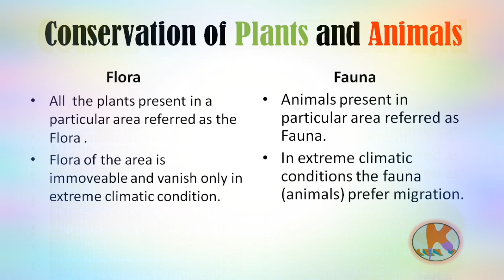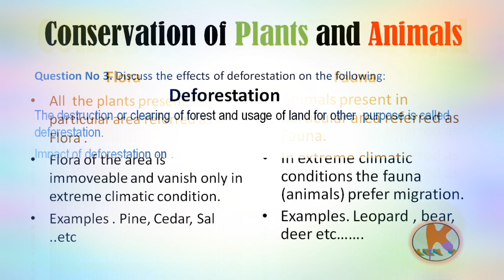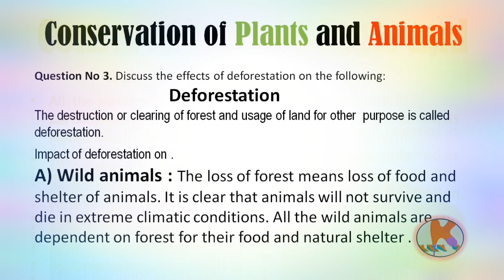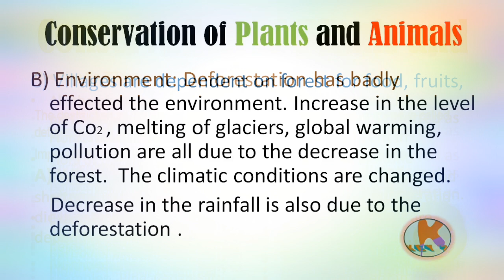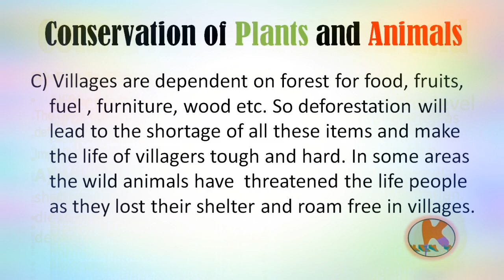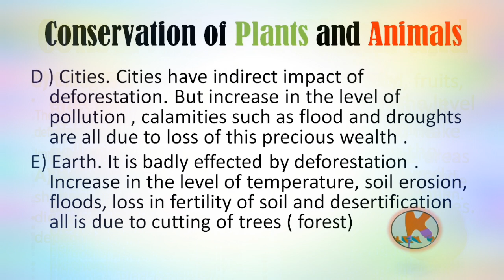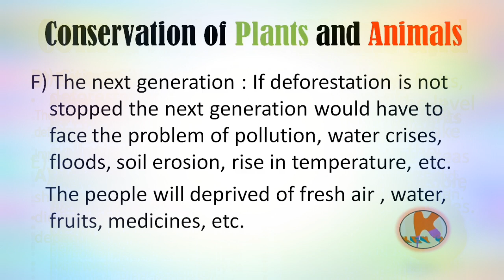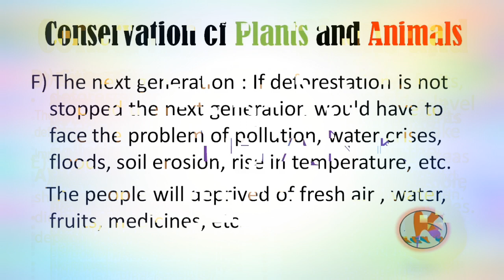Conservation of plants and animals class 8 Science Q . 2 and 3 KEEY 2 LEARN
Conservation of plants and animals class 8 science KEEY 2 LEARN
Q .2 and 3
Differentiate between flora and fauna
Effects of deforestation on
a)  wild life
b)  villages
c) Environment
d) cities,
e) Earth
f) The next generation